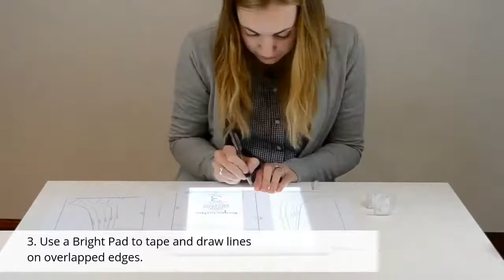4 Ways to Assemble PDF Patterns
There are different ways to assemble PDF sewing patterns. You can find the one that's fastest for you!